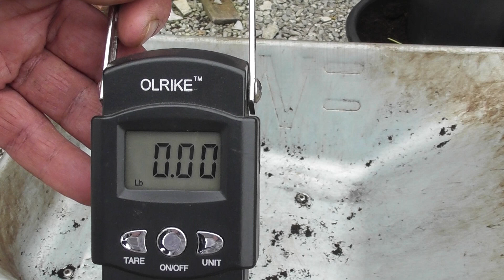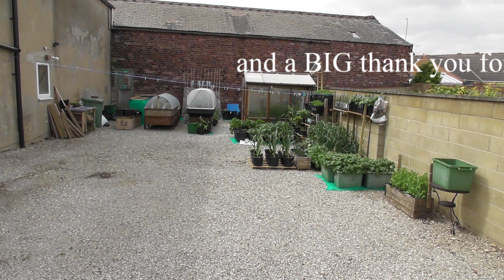#209 Saturday September 4th harvest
For me another good harvest.